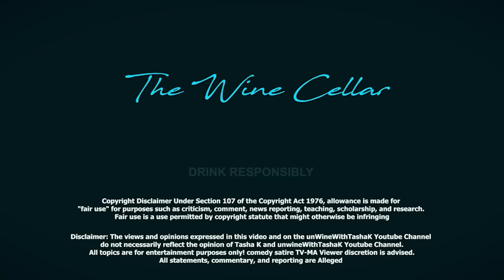From Youtube Star To Russell Simmons' Protege: The Journey Of Comedian & Poet Spoken Reasons